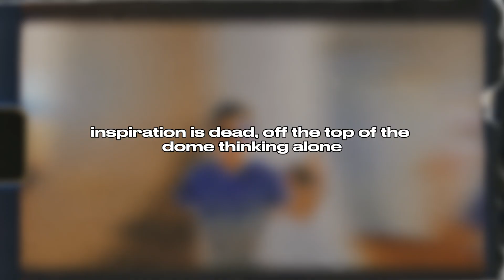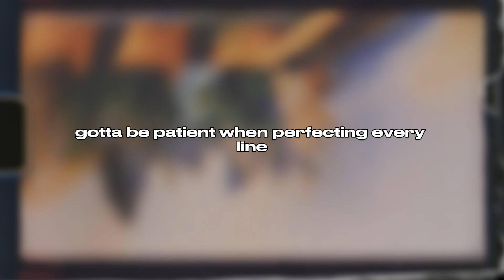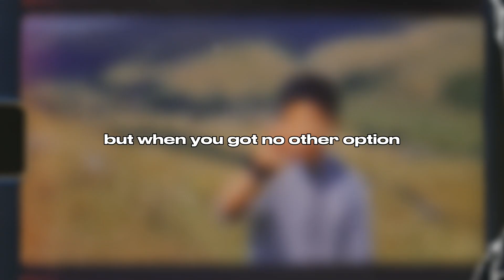Heroic D - Can't Rap Anymore (Official Lyric Video)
This is the Official Lyric Video for my song "Can't Rap Anymore", a song where I explain the feeling of (you guessed it), not being able to Rap Anymore. If you would like a full in-depth lyrical analysis of this song then let me know in the comments section and I'll see if I can get this song onto the Genius website. This is the first time I have used TikTok to promote a song, so if you are on that platform, consider checking my page out using this link to:

Chapters:
0:00 Intro
0:25 Chorus
0:55 Verse 1
1:38 Final Chorus
2:10 Outro

Credits:
Instrumental Produced By  @exelonsbeats
Visuals, Songwriting, and Performance by  @heroicdragon

I'd just like to thank everybody who contributed to the creation of this music video, whether it was helping me hold the camera or providing me with the right equipment to create this, I am really grateful for the help. If you would like credit in this section of the description, let me know and I'll see what I can do.

Heroic Dragon Productions ™️©️®️